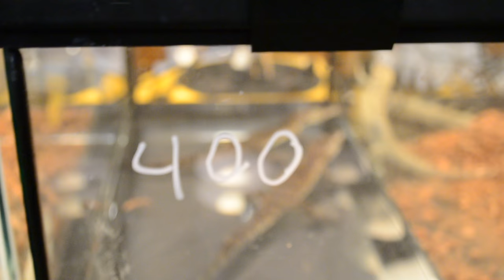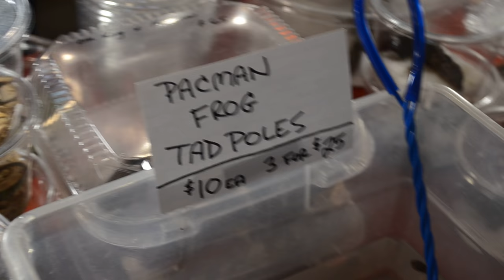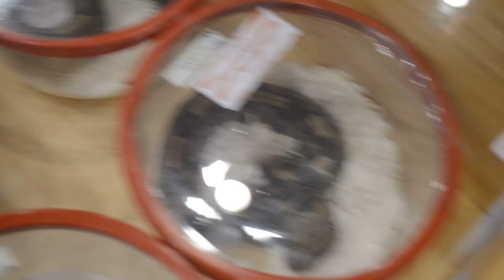CRAZIEST REPTILE SHOW OF 2017 | COBRAS, ALLIGATORS, AND MORE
This is a tour of the Hamburg Reptile Expo Show that was on February 25, 2017. In this video, you will see many types of exotic reptiles, amphibians, and invertebrates (BUGS!). Other animals you might see in this video include:
American Alligator
 Banded Day Gecko
Banded Gila Monster
Black Tree Monitor
Blue Spiny Lizard
Blue-tongued Skink
Chinese Crocodile Lizard
Crocodile Monitor
Fiji Banded Iguana
Green Iguana
Henkel's Leaftailed Gecko
Inland Bearded Dragon
Leopard Gecko
Mexican Beaded Lizard
New Caledonia Gecko
New Caledonia Giant Gecko
New Guinea Crocodile Skink
Rhinoceros Iguana
Anatolian Viper
Angolan Dwarf Python
Armenian Viper
Aruba Island Rattlesnake
Ball Python
Black Milk Snake
Black Rat Snake
Black-headed Python
Black-speckled Palm-pitviper
Boelen's Python
Bolkar Viper
Bornean Leaf-nosed Pitviper
Brazilian Rainbow Boa
Burmese Python
Caucasus Viper
Central American Bushmaster
Central Asian Cobra
Corn Snake
Dumeril's Boa
Eastern Diamondback Rattlesnake
Emerald Tree Boa
Fea's Viper
Grand Canyon Rattlesnake
Great Basin Gopher Snake
Green Anaconda
Green Tree Python
Jamaican Boa
King Cobra
Lataste's Viper
Leaf-nosed Viper
Madagascar Ground Boa
Madagascar Tree Boa
Massasauga Rattlesnake
Mexican Lance-headed Rattlesnake
Moorish Viper
Mt. Mang Pitviper
Northern Death Adder
Ocellate Mountain Viper
Osage Copperhead
Philippine Pitviper
Prairie Kingsnake
Red-tailed Boa Constrictor
Reticulated Python
Ridgenosed Rattlesnake
Rosy Boa
Sawu Python
Side-striped Palm-pitviper
Southern Twig Snake
Speckled Forest Pitviper
Stuart's Milk Snake
Szechwan Speckled Pitviper
Timber Rattlesnake
West African Gaboon Viper
Western Cottonmouth
Western Pygmy Rattlesnake
Yangtze Mamushi
Yellow-blotched Palm-pitviper
Aldabra Tortoise
Alligator Snapping Turtle
Arakan Forest Turtle
Asian Giant Pond Turtle
Balkan Hermann's Tortoise
Box Turtle
Cape Speckled Padloper Tortoise
Central American River Turtle
Common Map Turtle
Common Musk Turtle
Egyptian Tortoise
Elongated Tortoise
Galapagos Tortoise
Gopher Tortoise
Leopard Tortoise
American Bullfrog
American Toad
European Green Toad
Giant Marine Toad
Golden Mantella
Green-and-black Poison Dart Frog
Mountain Chicken
Panamanian Golden Frog
Plains Leopard Frog
Puerto Rican Crested Toad
Surinam Toad
Tomato Frog
Vietnamese Moss Frog
Waxy Tree Frog
White's Tree Frog
Wyoming ToadAlligator Newt
Blue-tailed Fire-bellied Newt
Emperor Newt
Fire Salamander
Hellbender
Iberian Ribbed Newt
Marbled Salamander
Mudpuppy
Three-toed Amphiuma
Tiger Salamander
Western Lesser Siren
Alligator Newt
Blue-tailed Fire-bellied Newt
Emperor Newt
Fire Salamander
Hellbender
Iberian Ribbed Newt
Marbled Salamander
Mudpuppy
Three-toed Amphiuma
Tiger Salamander
Western Lesser Siren
Inland Bearded Dragon
Caiman Lizards
Leopard Gecko
Beardies
Mexican Beaded Lizard
New Caledonia Gecko